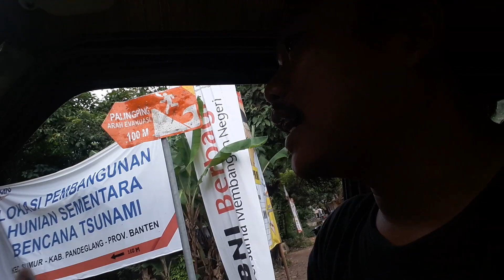Inilah Penampakan Hunian Sementara (HUNTARA) Di Desa Tunggaljaya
huntara